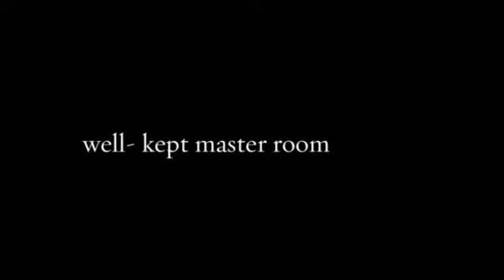Symphony Heights - ERA Nelson 90665660